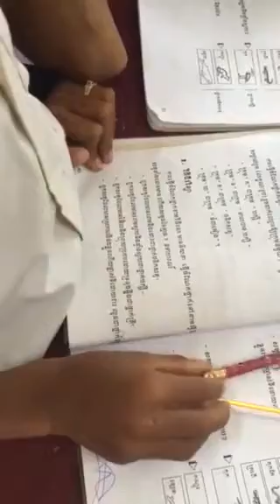ដឹងអានថាម៉េច? - funny prank 2020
He's reading same and same with wrong pronunciation, teacher can't correct him Haha...